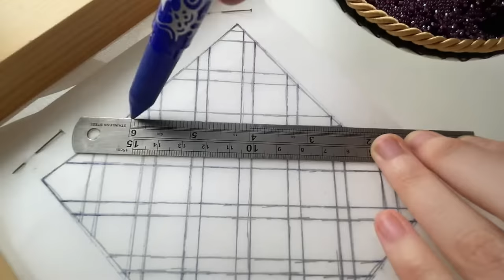Floral Beaded Grid Embroidery with Tambour Beading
Tools and Materials Used:
- Embroidery Frame
- Organza Fabric
- Tambour Hook with size 70 needle
- Beading Needle
- Fabric Pen
- Pins
- Metal Ruler
- Embroidery Scissors
- Beading Mat
- Purple Viscose Threads (Anchor)
- Goldwork Purl (metallic Blackcurrant)
- White Pearl Beads 3-4mm
- Purple Seed Bead size 11/0
- White Sequin 3mm
- Purple Round briolette crystal bead 3mm
- Delica beads
- Charlotte Bead 15/0 Crystal Transparent Iris